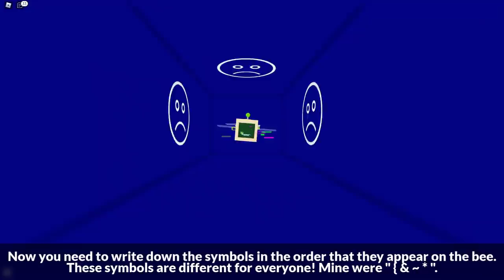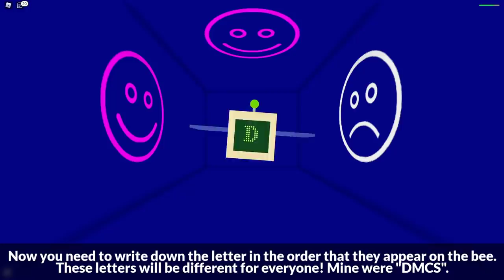[EVENT] How to get the HOW TO PROGRAM BASIC HAT in BEE SWARM SIMULATOR (READY PLAYER TWO!) | Roblox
In this video I'll be showing you to get the How to Program BASIC hat in Bee Swarm Simulator during the Ready Player Two event on Roblox!